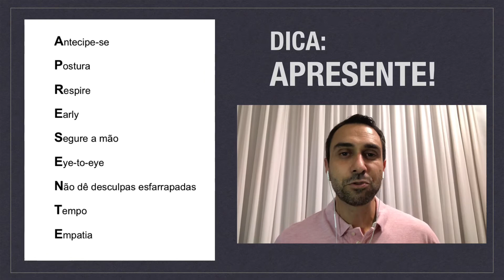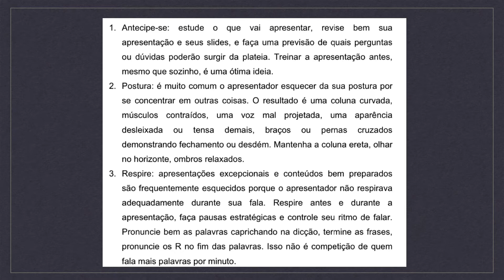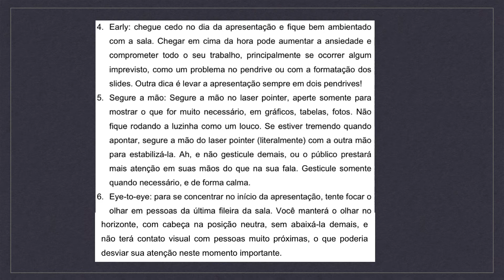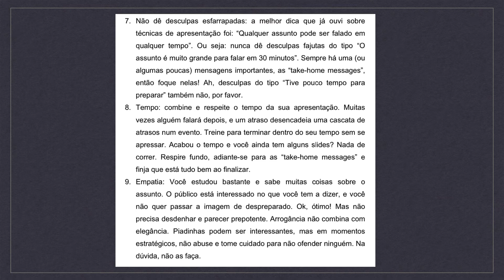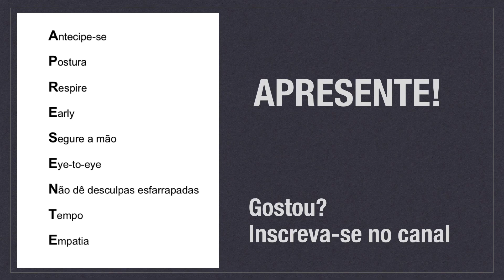Dicas para fazer uma boa apresentação em público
APRESENTE